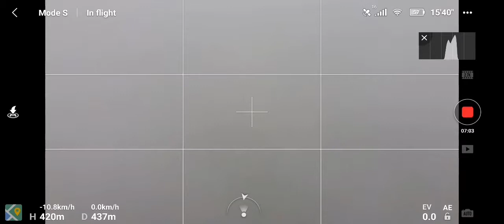Mavic Mini - Flying in high-altitude fog!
Hello everyone!

I was flying my Mavic Mini today, had it charged since 8:00 this morning!

I actually thought that there would be fog and that's why I charged up my Mini in the morning, but the Fog was not there really...

So just before 16:00 I decided to just fly before it gets dark, as it's winter already! I had a fully charged battery, 100%, and you can see the way I was flying almost full speed how the remaining time was almost always showing a low amount!

So eventually I decided to try and fly over the Fog or whatever that precipitation is but had no luck! The Fog starts at about 400m altitude and my Mavic Mini can only climb to 500m where the fog was very very thick and a bluish color.

It was very exhilarating to fly to 500m and be within such thick, thick fog!

Sweet

Keep well and be safe everyone!